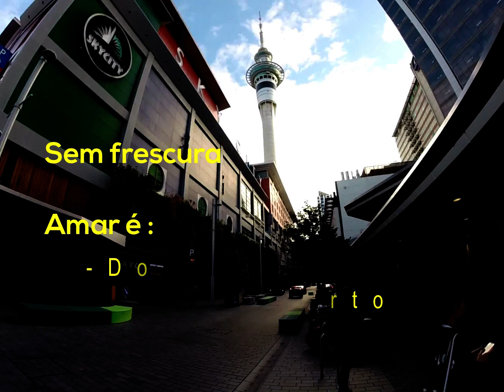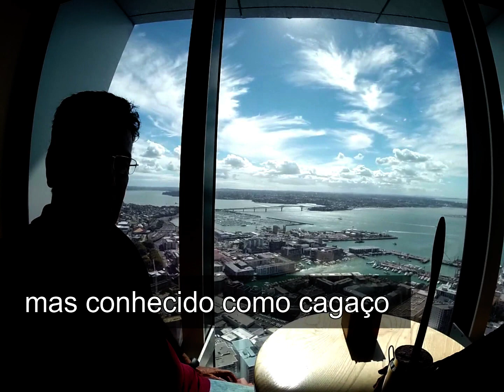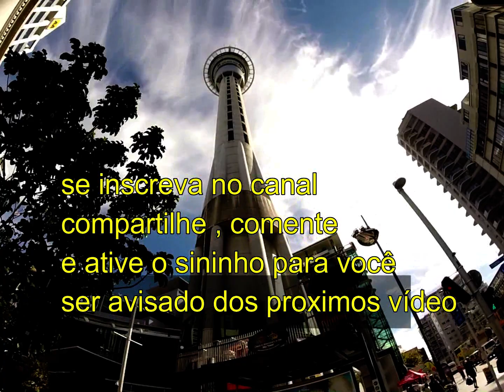passeando em Auckland Nova Zelândia "Os Mãori "